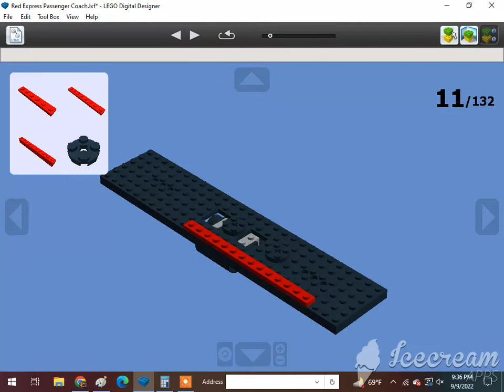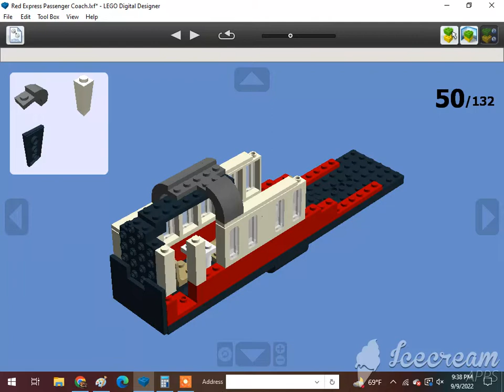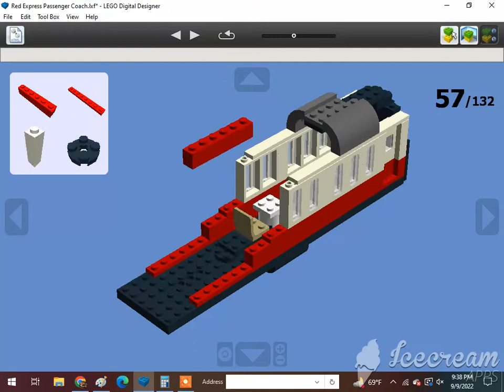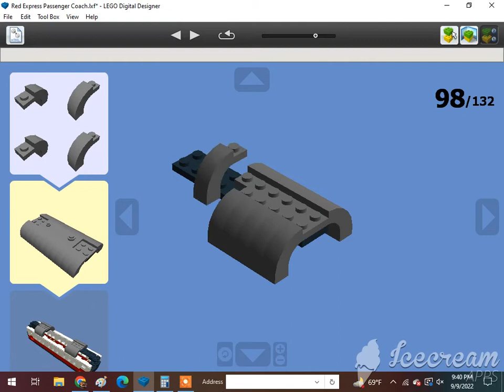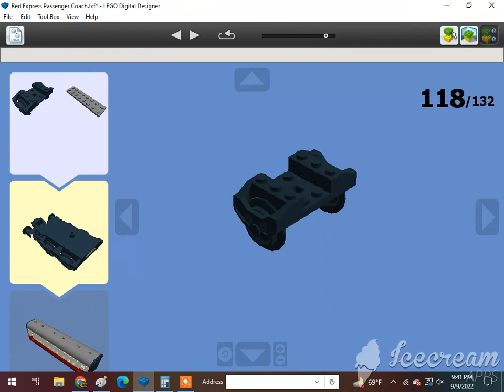How To Build A Lego Red Express Coach 1/2🇬🇧